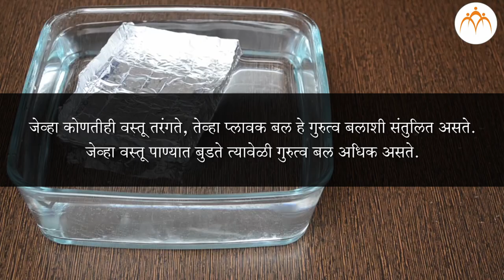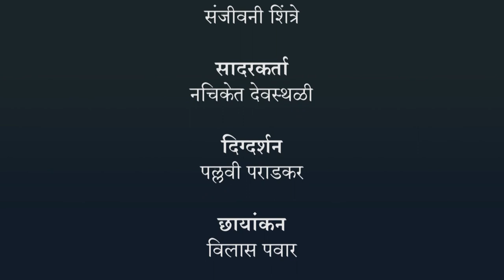प्लावक बल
बल व दाब